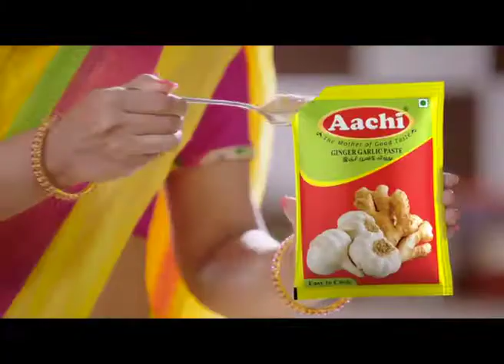Actress Dimple Chopde new advertisement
Actress Dimple Chopde new advertisement. Tamil Telugu actress dimple chopde. yaaruda mahesh fame actress